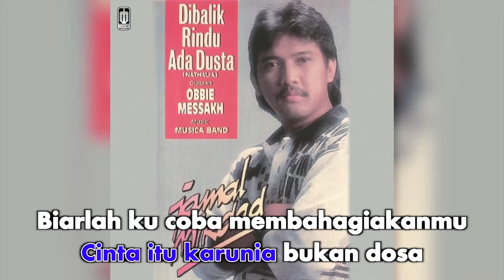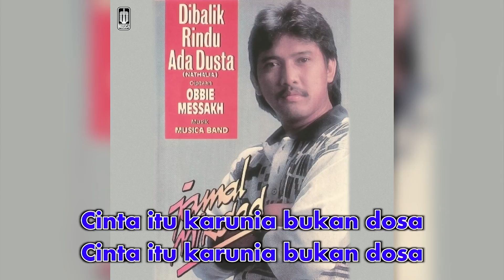Jamal Mirdad - Cinta Orang Tak Punya (Official Karaoke Video)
Karaoke video by Jamal Mirdad "Cinta Orang Tak Punya"
Cipt. Joko Sori Soryono